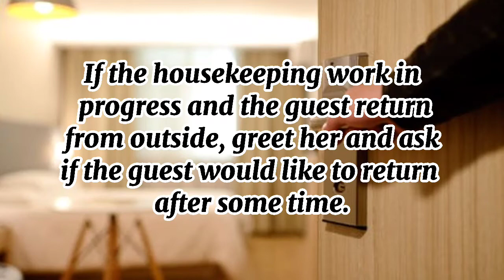Entering the Guest Room and Entertaining Guests